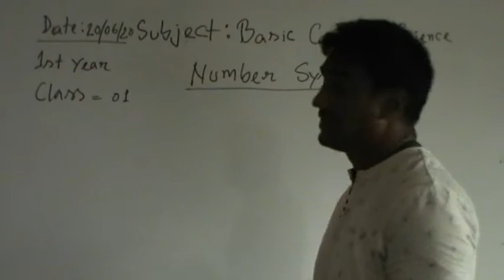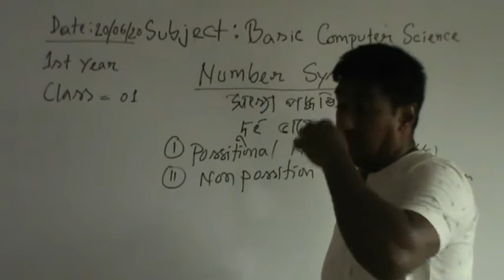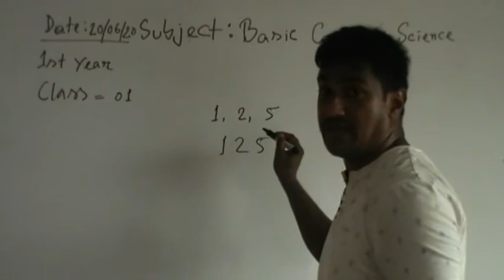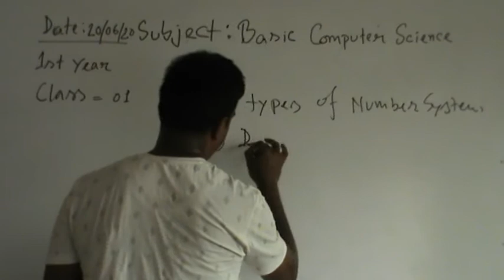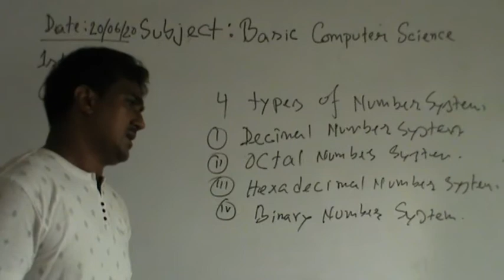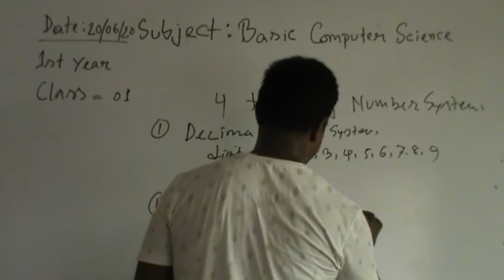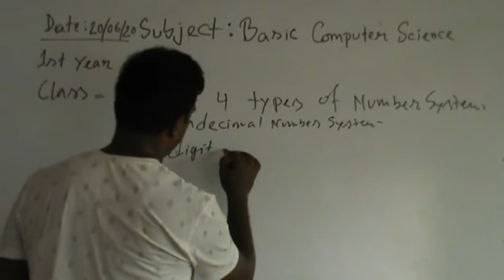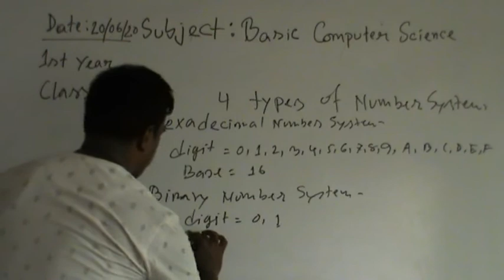Basic Computer Science class 01,1st year